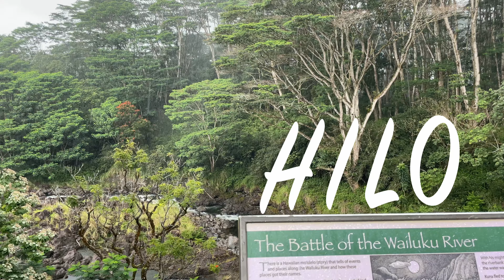Big Island Holiday Adventure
First time ever going to Hawaii and it was amazing! SO many amazing things to do and see!